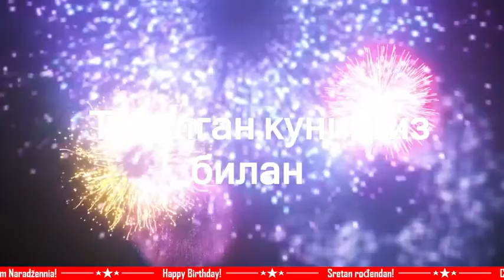Тугилган кунингиз билан